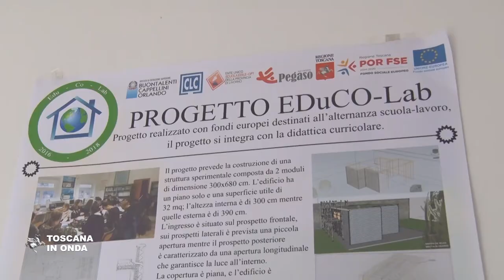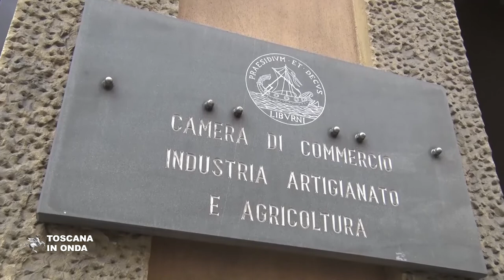Europa in Toscana a Livorno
A Livorno e provincia sono stati distribuiti oltre 121 milioni di euro di contributi nel settennato 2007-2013 e più di 53 concessi in quello successivo, con numeri destinati dunque a crescere. La notizia